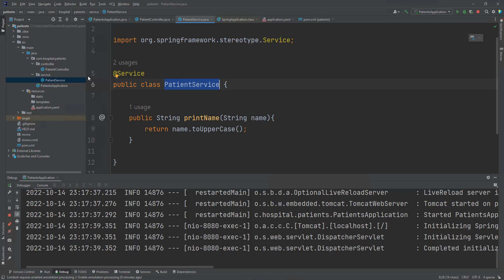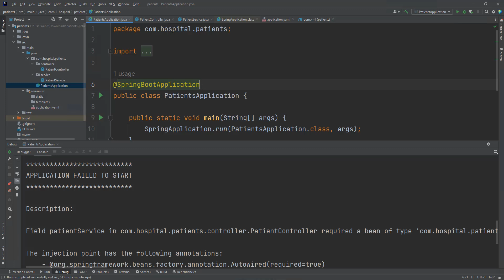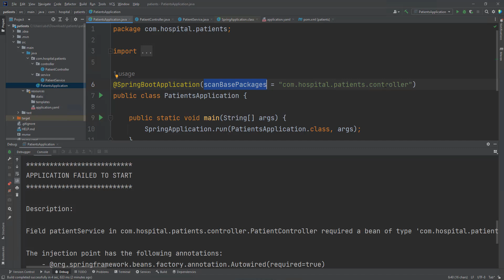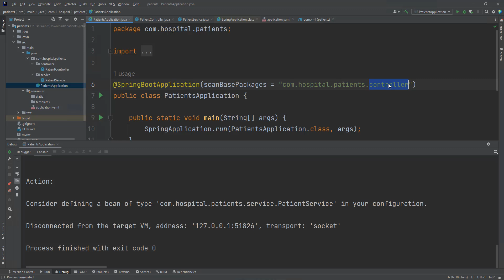16 : شرح Component Scan بالسربنغ بوت Spring boot بالعربي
Master Spring Boot 3 and Spring Framework 6 🚀  - كورس إحترافي من الصفر لجميع المستويات بتقييم 4.9 ⭐️⭐️⭐️⭐️⭐️

سبرنغ بوت, إحتراف السبرنغ بوت, دورة سبرنغ بوت بالعربي,spring boot بالعربي,سبرنغ بوت كورس,كورس إحتراف السبرنغ بوت, تعلم